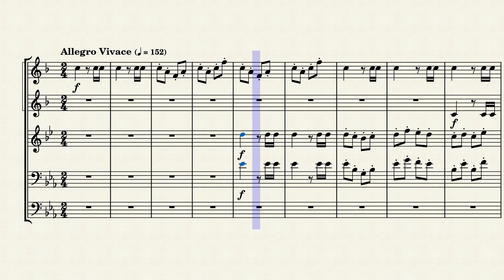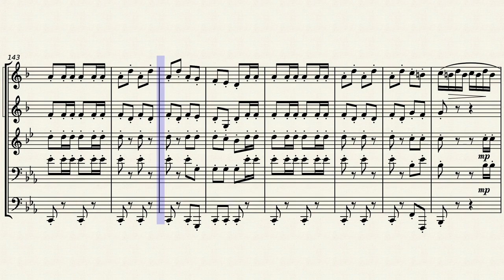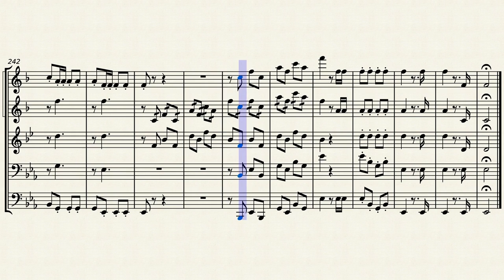Rossini - William Tell Overture | Brass Quintet (Sheet Music/Full Score)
William Tell Overture (Final) by Gioachino Rossini. Brass Quintet (Bb Trumpet I, II, French Horn, Trombone and Tuba). Sheet Music/Full Score Video. Enjoy it!